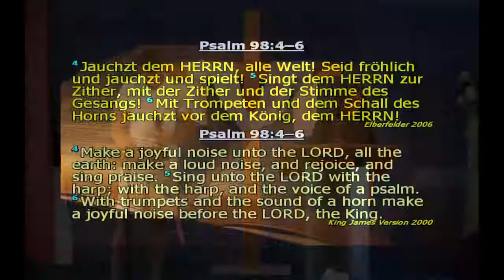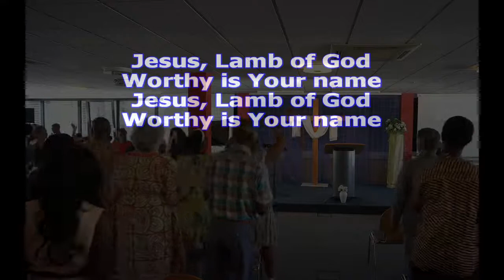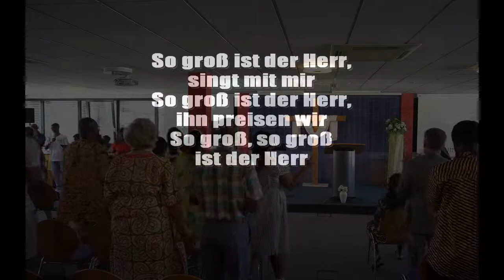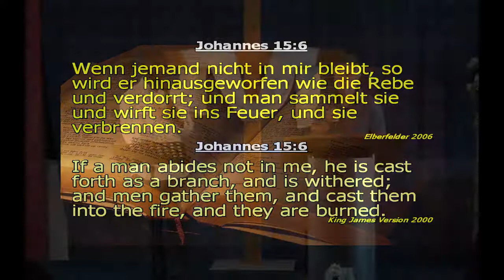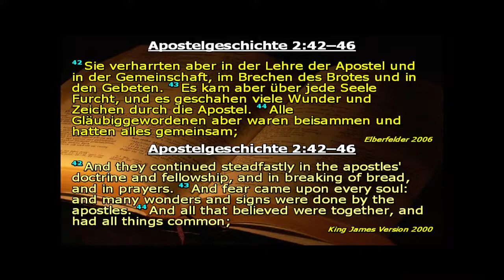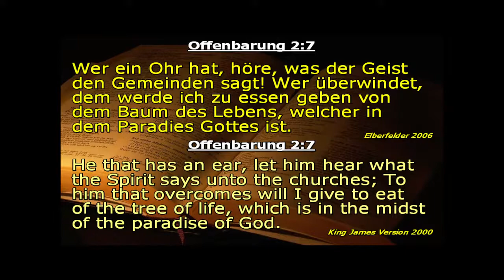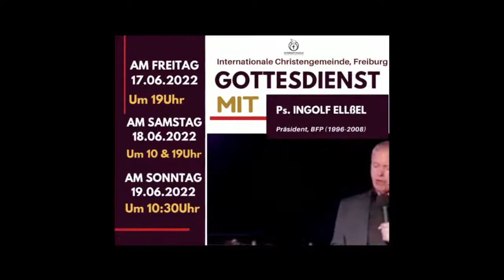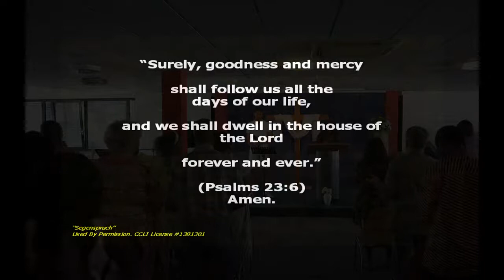Matthias Habicht - Wirken des Heiligen Geistes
Du möchtest Jesus und die Gemeinde besser kennenlernen?
Hast Fragen zum Glauben?
Du möchtest uns Gebetsanliegen schicken?